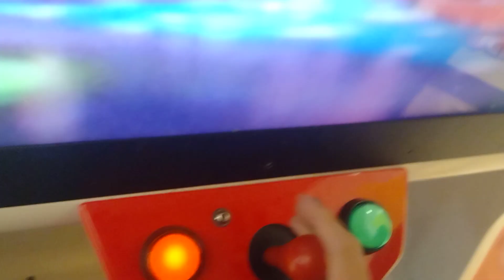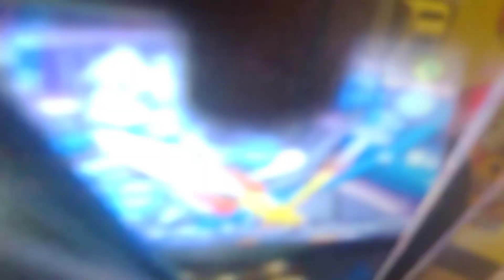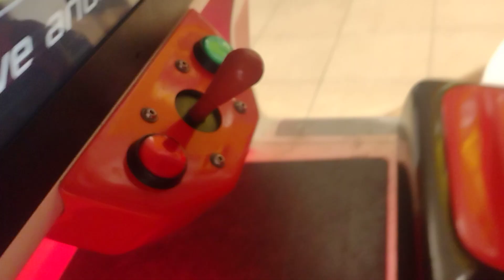Jolly Roger The Voyagers Simulator Kiddie Ride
Made by Jolly Roger Ltd. in 2010. Filmed and sighted at Battlefield Mall in Springfield, MO.